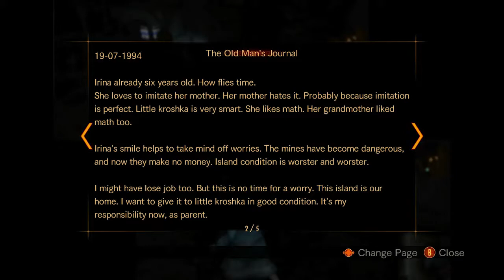Resident Evil Revelations 2 | SLUICE MASTER! | #12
Welcome to Resident Evil Revelations 2, Episode 2! It seems that they have fixed all of the bugs for the PC version finally! Anyways we act like crazy people in this play through and it was a lot of fun! Hope you manage to get a few entertaining moments out of these videos. Let us know what you think of this game down in the comments! Thanks for stopping by!